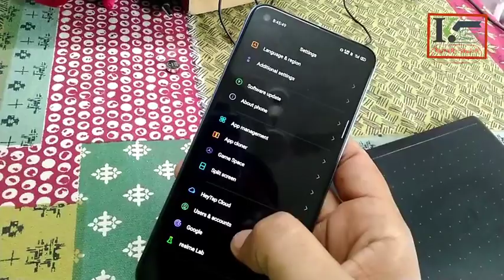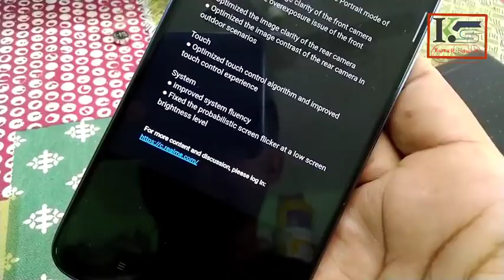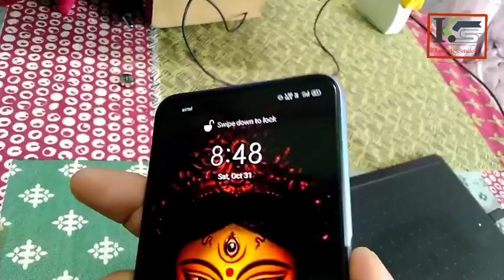New Updates of Realme 7 || Improve picture quality and camera quality | and other update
realme 7 picture quality update,
realme 7 camera quality update,
realme 7 flinkring issue update,
realme 7 Review after 1 hour,
best phone undar 15000,
pubg mobile,